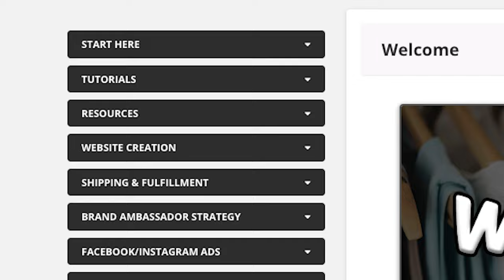AVAILABLE NOW! Building A Million Dollar Clothing Brand Course 💎 (BAMDCB)